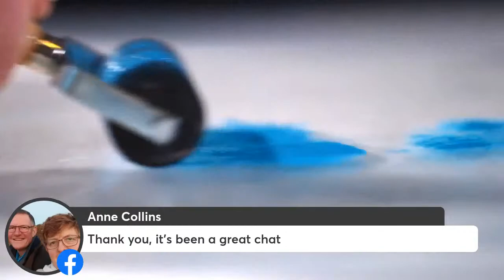Friday Feature Artist - Nicola Bennett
This week our guest in the studio is New Zealand based abstract painter, Nicola Bennett.

Nicola is passionate about the sensory experience of fine art and fine food, working with oils and mixed media she creates artworks to ‘eat’ with the eyes – a visual feast.

We would like to thank Nicola Bennett for sharing their time, artwork and knowledge with us.